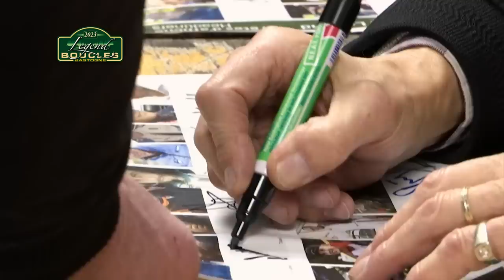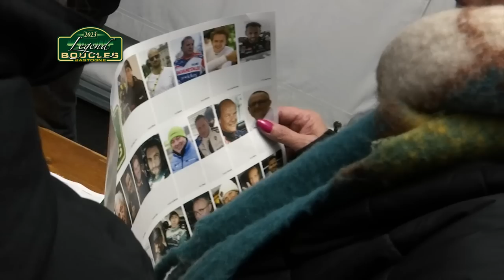LEGEND BOUCLES DE BASTOGNE 2023 / RÉSUMÉ DU WEEK-END ! - VIDÉO OFFICIELLE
Un florilège de voitures anciennes dans la cadre authentique des Ardennes pour le plus grand rallye de Belgique!
222 voitures a départ!
avec :
 Pierre Delettre - François Delecour  - Cédric Cherain - Fred Caprasse  - Stefaan Stouf -  Christophe Daco -  Ghislain de Mévius -  Marc Duez - Jean-Pierre ‘Vande - Patrick Snijers - Guino Kenis -